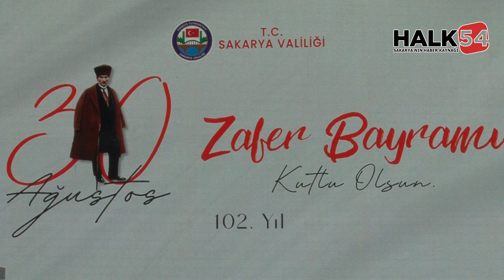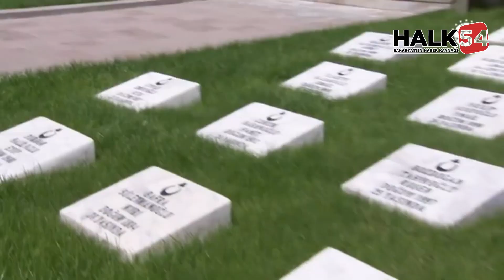Sakarya Vali Yaşar Karadeniz'den 30 Ağustos resepsiyonu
Sakarya Valisi Yaşar Karadeniz, 30 Ağustos Zafer Bayramı'nın 102'nci yıldönümü kutlama etkinlikleri kapsamında Ormanpark'ta resepsiyon verdi.